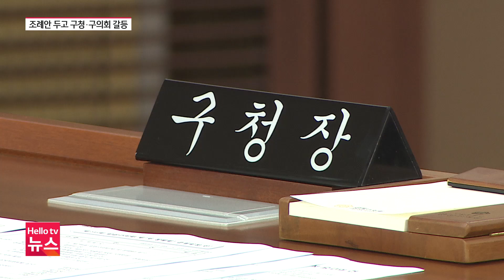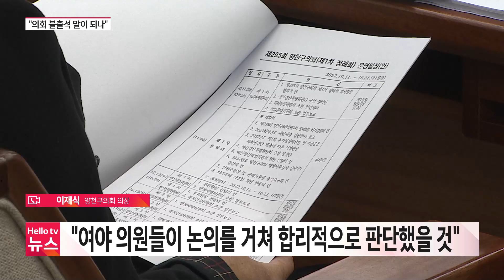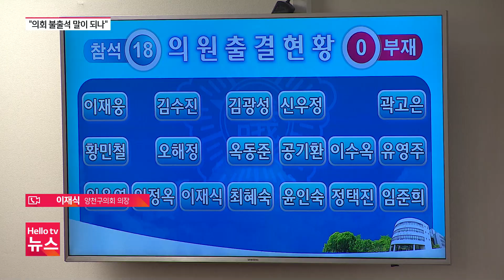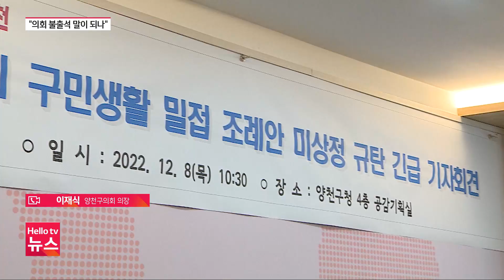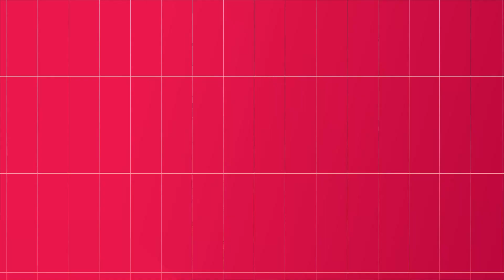헬로TV뉴스 서울 12월 9일(금) 22년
1. 양천구-구의회 ′조례안 미상정′ 갈등
2. '구청장 의회 불출석 있을 수 없는 일'
3. 서울 ′아파트 지구′ 폐지